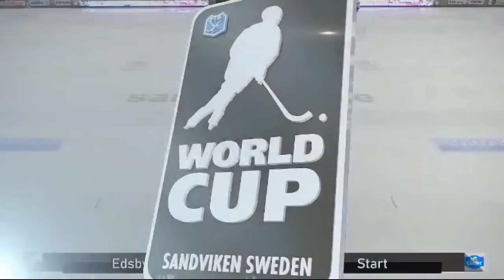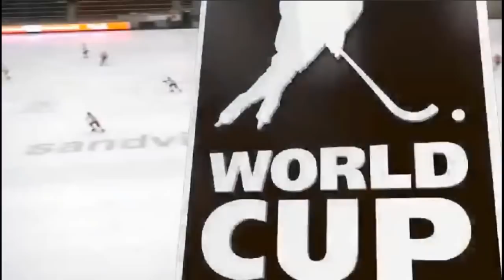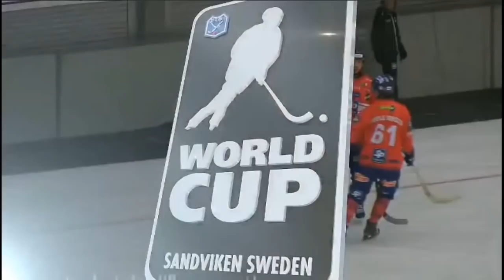КУБОК МИРА-2018/10/13/"ЭДСБЮН"-"СТАРТ"НИЖНИЙ НОВГОРОД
«Старт» выходит в ¼ финала, отправив домой чемпиона Швеции!
Нижегородский «Старт» в серии пенальти превзошел чемпиона Швеции «Эдсбюн» и вышел в четвертьфинал Кубка мира! Уже сегодня вечером наши хоккеисты скрестят клюшки с соотечественниками из «Енисея».

«Старт» (Нижний Новгород) – «Эдсбюн» (Эдсбюн, Швеция) — 4:4 (4:1), по пенальти – 2:0.

13 октября. Сандвикен. «Ёранссон Арена». 75 зрителей. + 5 градусов.

Судьи:  К.Айдесшье, Е.Лебедев, А.Мякинен.

Штраф: 6 (Бушуев) – 12 (Гранквист, Лив – по 6).

«Старт»: Иванчиков, Максименко, Голубков, Савельев, Бушуев, Катугин, Гавриленко, Дашков, Котков, Киселев, П.Юханссон. На замену выходили: Е.Корев, Исмагилов, Неронов, Усов, М.Легошин.

Голы: 0:1 – Эдлинг (Туомас Мяятта, 5), 1:1 – Е.Корев (14, с пенальти), 2:1 – Котков (18), 3:1 – Юханссон (Котков, 23), 4:1 – Киселев (Котков, 24 – угловой), 4:2 – Хеделль (Х.Андерссон, 43), 4:3 – Туомас Мяятта (49), 4:4 – Викблад (Туомас Мяятта, 51).

На 30 мин. Е.Корев не реализовал пенальти (мимо).

Серия послематчевых пенальти: 0:0 – Бушуев (мимо), 0:0 – Викблад (вратарь), 1:0 – Голубков, 1:0 – Хаммарстрём (мимо), 2:0 – Е.Корев.